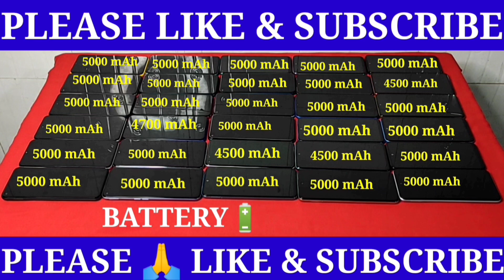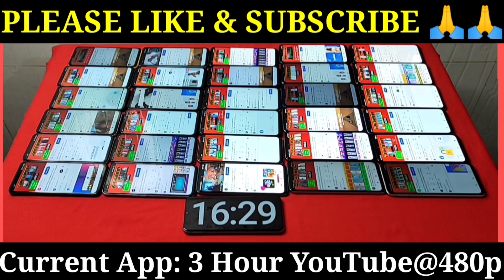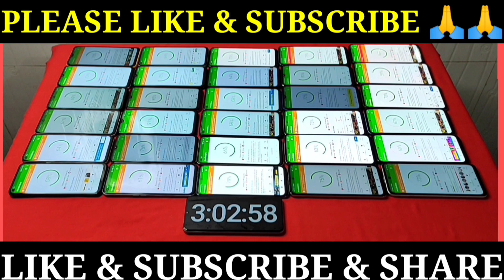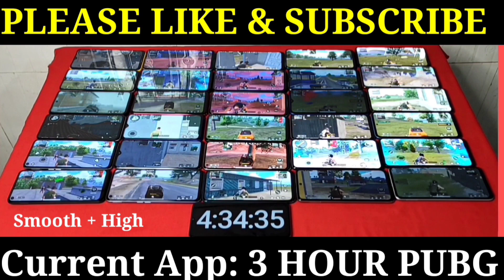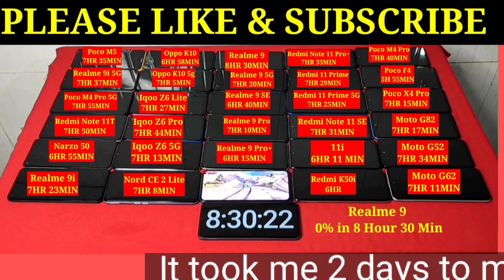Poco X4 Pro vs Redmi Note 11 Pro+ vs One Plus Nord CE 2 vs Realme 9 Pro vs Realme 9 5G SE | Battery